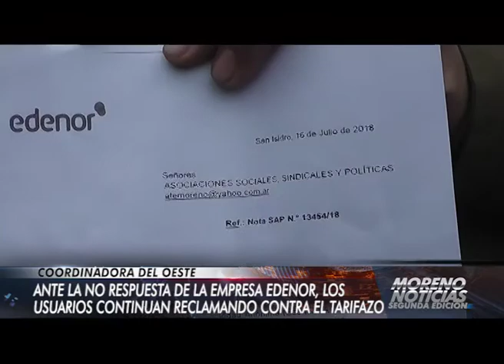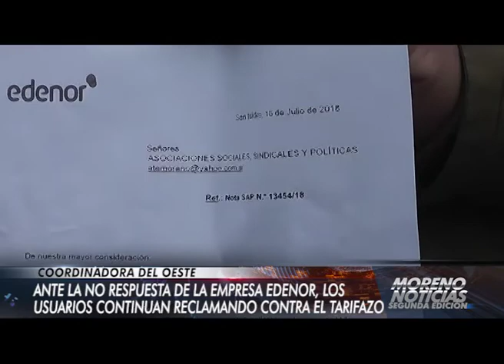Ante la no respuesta de la empresa EDENOR, los usuarios continúan reclamando contra el tarifazo